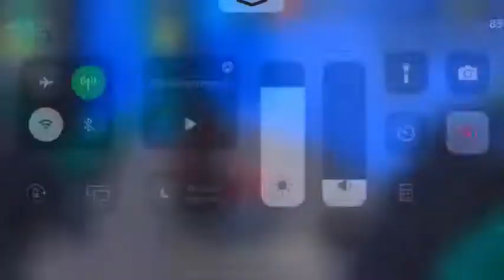Ты тоже ниГАР?